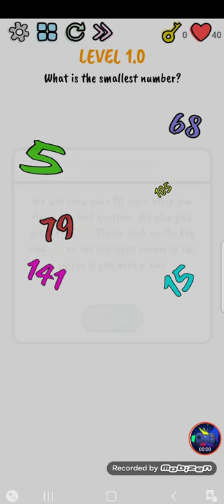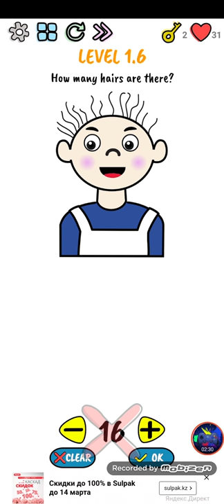Brain Quiz level 1.0-1.9 Android Gameplay